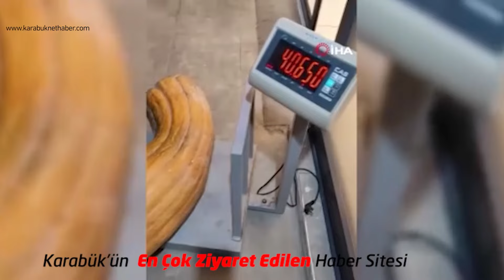DEV KABAĞI TESTEREYLE KESEBİLDİLER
Karabük’te geçtiğimiz aylarda Fahri Akbıyık bahçesinde yetiştirdiği 110 cm boyundaki 40 kiloluk dev kabağı motorlu testere ile kesebildi.
Merkeze bağlı Melise köyündeki bahçesine kabak yetiştirmek için tohum eken Fahri Akbıyık, bahçe temizliği yaptığı sırada yaprakların altında boyu 110 santimetreyi bulan 40 kiloluk kabağı görünce büyük şaşkınlık yaşamıştı.
Boş zamanlarında Melise köyünde küçük çaplı tarımla uğraşan Fahri Akbıyık, merak edip görmek isteyenler için bir aydır kabağı kesmediğini belirterek, “Nihayet kabağı kestik. İlk başta normal şekilde kesmek için zorlanınca motorlu testere ile kestik. Beklentimizi karşıladı ve rengi de çok güzel. Kabağın haber olması sonrası çok sayıda dostumuz bizden tohumluk çekirdek istedi. Onun için kabağın çekirdeklerini ayıklayarak tohumluk olarak dağıtacağız. Kabağın büyük kısmını da kent merkezindeki evimize yakın yerde bulunan huzurevindeki yaşlılarımıza kabak tatlısı olarak ikram edeceğiz” dedi.